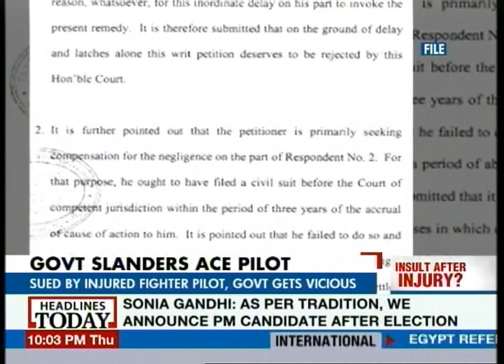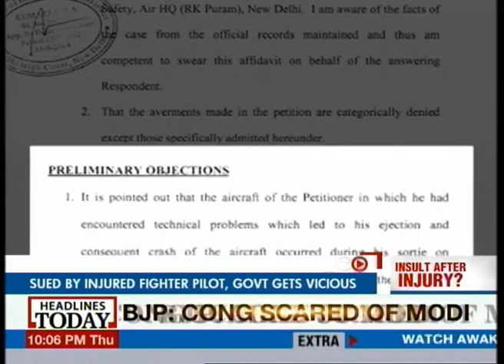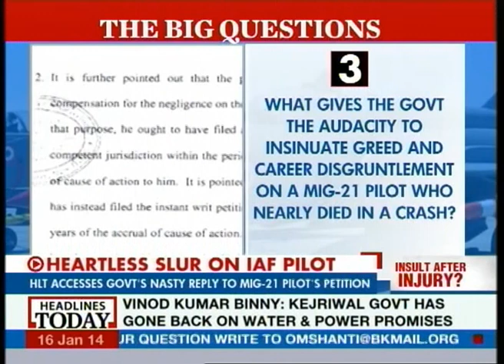Government must be more sympathetic, says former Air Marshal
With the government indulging in questioning of the moral authority of a pilot who risked his life only to maim himself permanently, former air force personnel have come out strongly condemning the words used by the government.